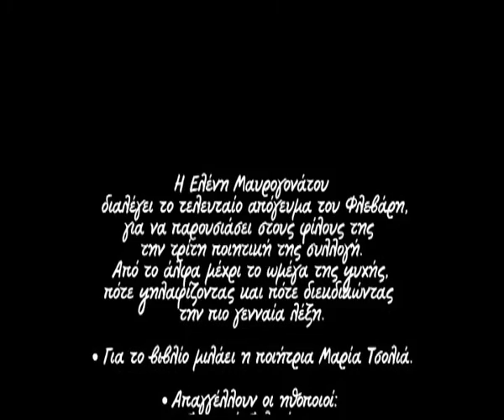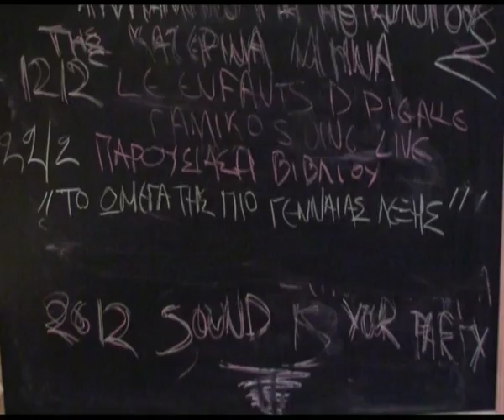Ελένη Μαυρογονάτου:«Στο ῶ της πιο γενναίας λέξης», 1ο μέρος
Απο την παρουσίαση της ποιητικής συλλογής "Στο ῶ της πιο γενναίας λέξης"της  Ελένης Μαυρογονάτου που έγινε το
Σάββατο 22 Φεβρουαρίου 2014 στο  Loukoumi bar, στην Πλατεία Πλατεία Αβησσυνίας στο Μοναστηράκι.
Για το βιβλίο μίλησε  η ποιήτρια Μαρία Τσολιά.
Διάβασαν  οι:Φωτεινή Φιλοσόφου,Βασίλης Διαμαντής,Δημήτρης Σαμαρτζής
Στο ακορντεόν ήταν  ο Σπύρος Παπαθεοδώρου.